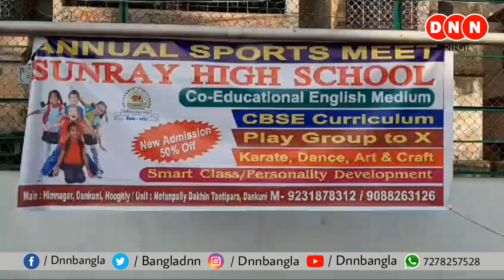হাঁসপুকুর মাঠে অনুষ্ঠিত হয়ে গেল ইংরেজি মাধ্যম স্কুলের বার্ষিক ক্রীড়া প্রতিযোগিতা!